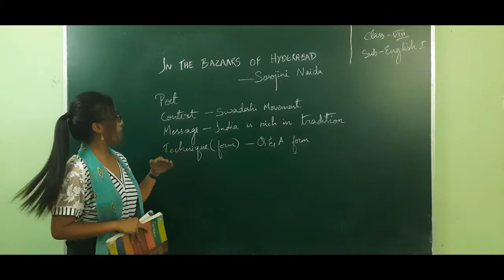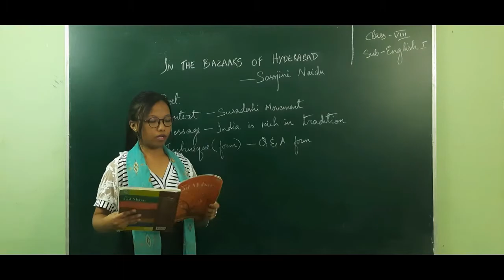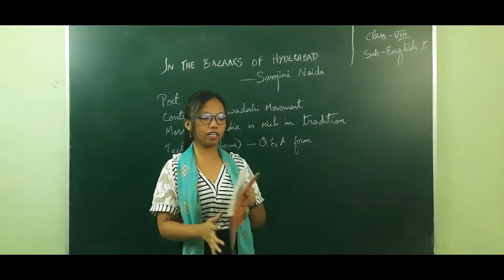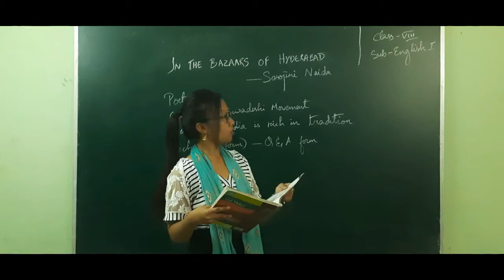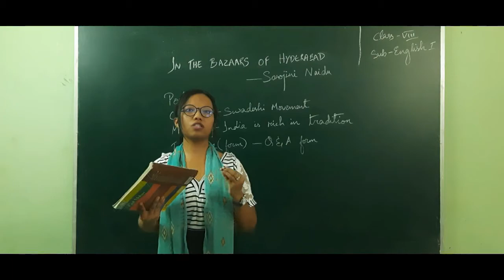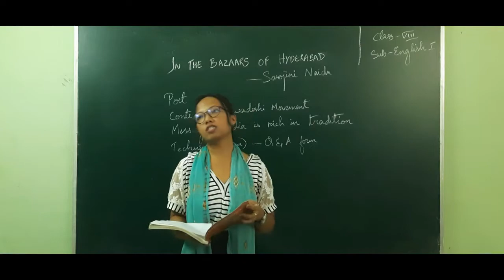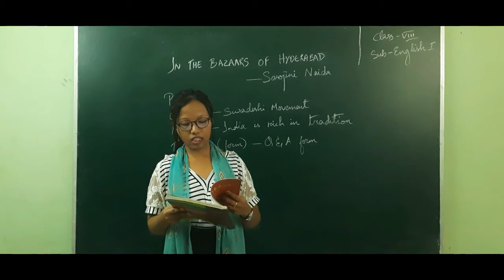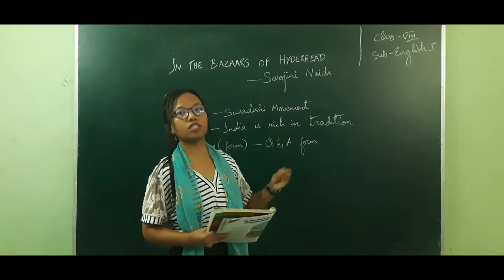CLASS VIII | ENGLISH | IN THE BAZAARS OF HYDERABAD | SAROJINI NAIDU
MS BINITA CHANU